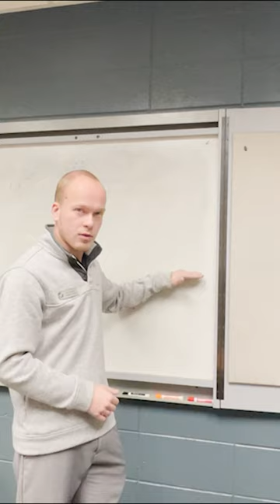Russ Darrow Toyota Leasing VS Financing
One of our most frequently asked questions is what the differences and advantages are between leasing and financing. We are here to help make things more clear for you today!